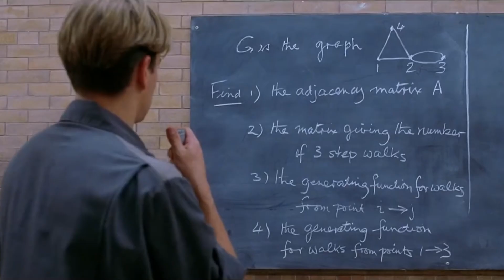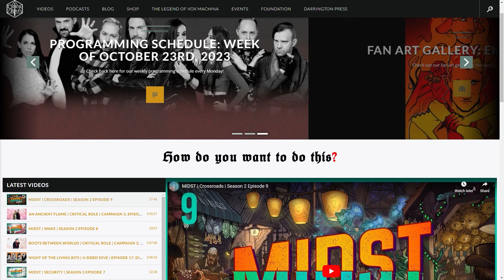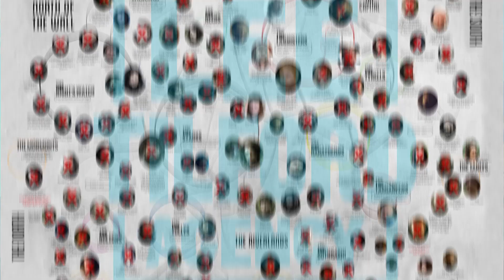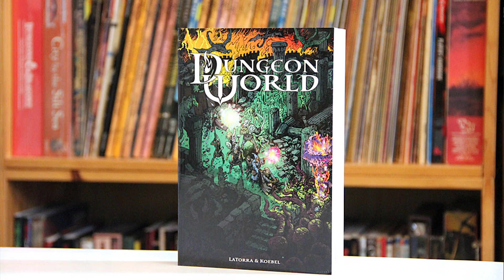Your Players Don't Care About Your D&D Campaign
This isn't just a DM guide for D&D 5e. Because your characters don't care about your game, regardless of the system!

0:00 tough pill
0:32 an excuse to include critical role
1:23 tell me why
1:55 case study bay bee
2:25 what do players want
3:08 one of my favorite maplestory songs